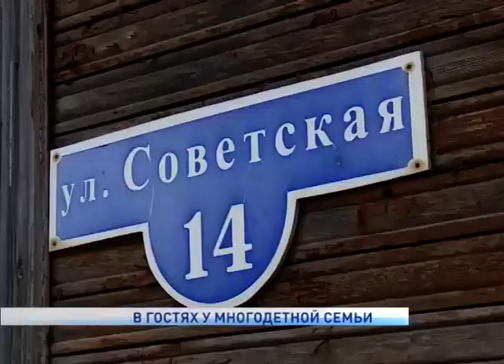В ГОСТЯХ У МНОГОДЕТНОЙ СЕМЬИ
В окружной столице отметили День семьи, любви и верности. Торжественный вечер, где чествовали супружеские пары прошел во Дворце культуры «Арктика» накануне. В этом году награды удостоены 69 семей из Заполярья: 32 из Нарьян-Мара и 37 - из населённых пунктов округа. В гостях у одной из них побывала наша съемочная группа.